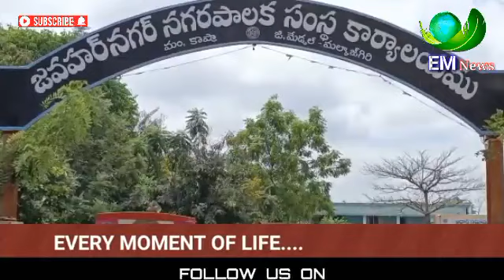Congress staged protest by blocking Malla Reddy padyatra at Jawahar Nagar.